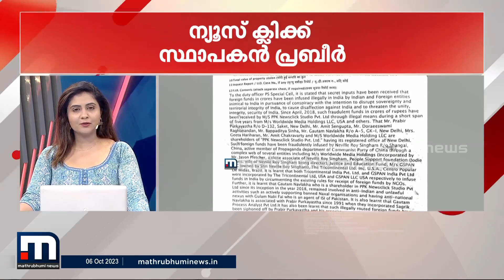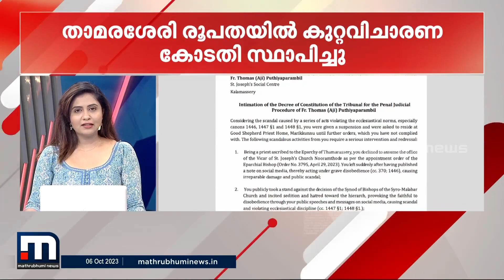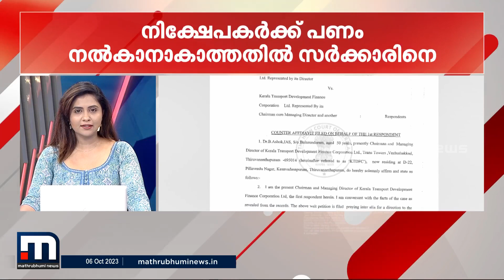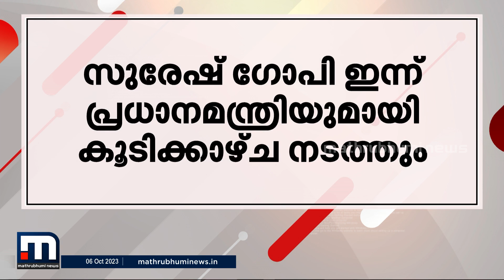ഉത്തർ പ്രദേശിലെ സ്റ്റേഷനുകൾക്ക് പുതിയ പേര് നല്കാനൊരുങ്ങി ഇന്ത്യൻ റെയിൽവേ- മിന്നൽ വാർത്ത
ഉത്തർ പ്രദേശിലെ സ്റ്റേഷനുകൾക്ക് പുതിയ പേര് നല്കാൻ ഇന്ത്യൻ റെയിൽവേ- മിന്നൽ വാർത്ത

Happy viewing!